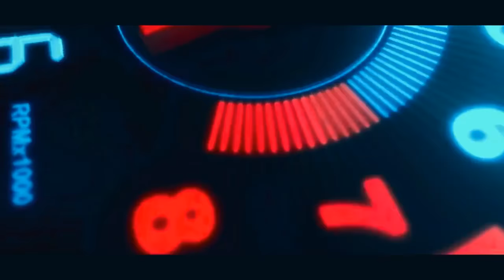ABCD 2 chunar best sound check mix..... in hindi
HELLO FRIEND

       THIS SONG,  PRESENT BY JACKIE & MARATHI DJ

AND NEXT VIDEO COME SOON.